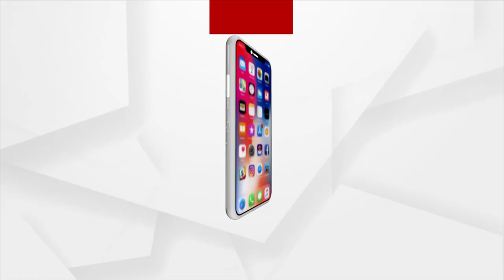Matantara | Oppression of Kashmiri Pandits should be included in the Indian education system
Oppression of Kashmiri Pandits should be included in the Indian education system, says CPGA President Tejeswar Parida.